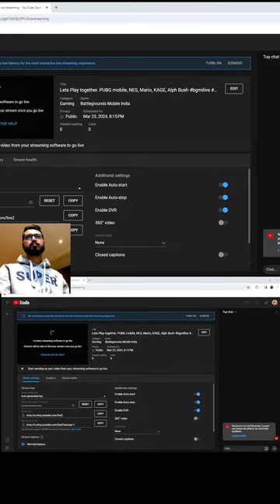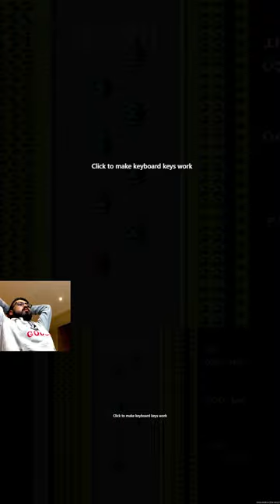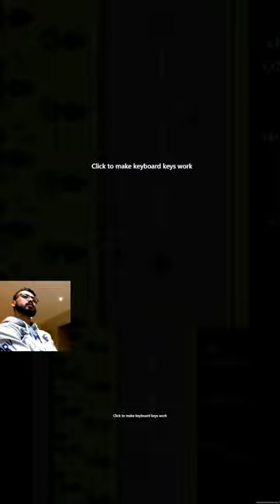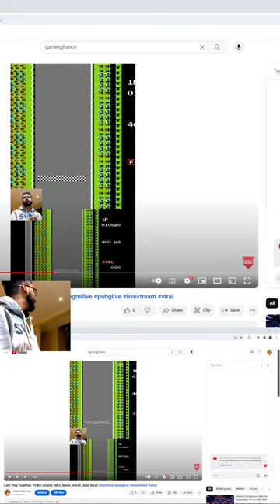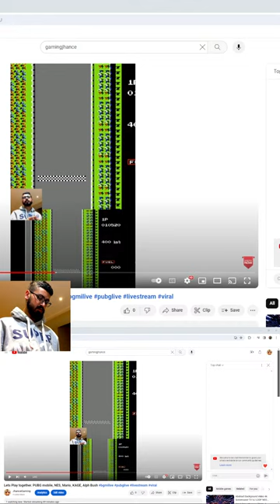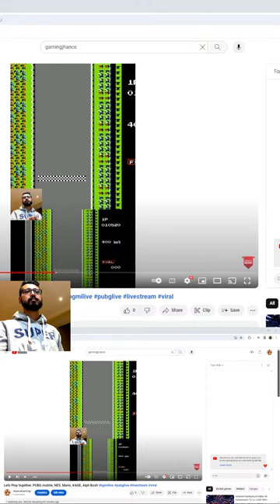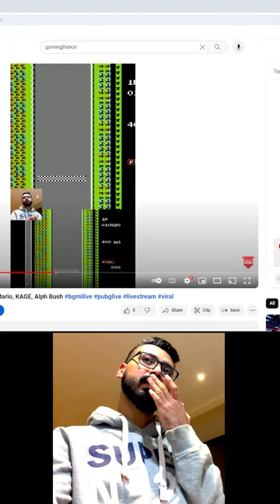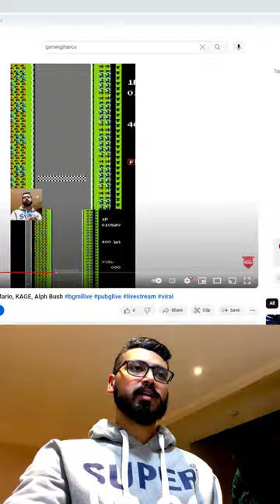Lets Play together. PUBG mobile, NES, Mario, KAGE, Alph Bush